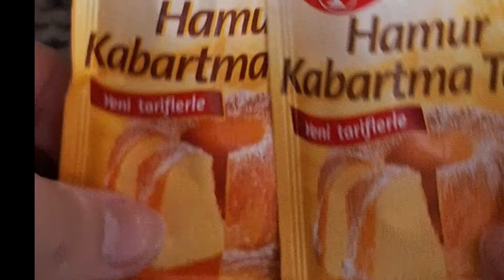Yoğurtlu irmik tatlısı nasıl yapılır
8-10 kişilik
Pişirme süresi:200 C°de alt üst ayarında 25-30 dakika
Malzemeler
♨️3 yumurta
♨️1/2 limon kabuğu rendesi
♨️1/2 portakal kabuğu rendesi
Şerbeti için: